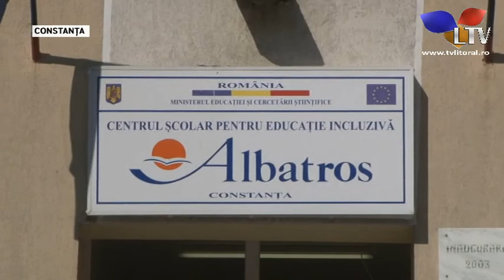Ziua păsărilor marcată la Centrul „Albatros” - Litoral TV